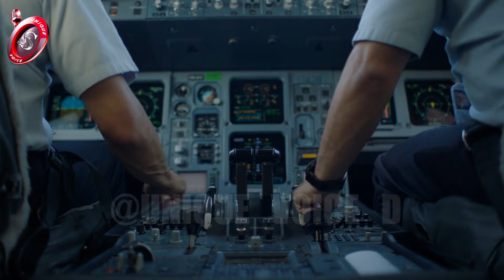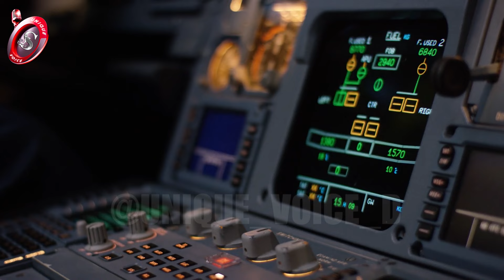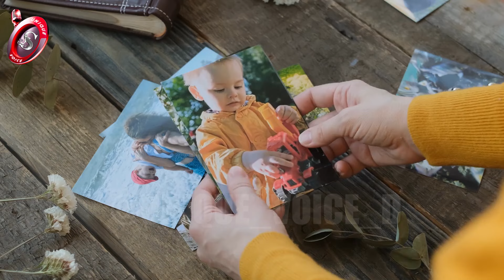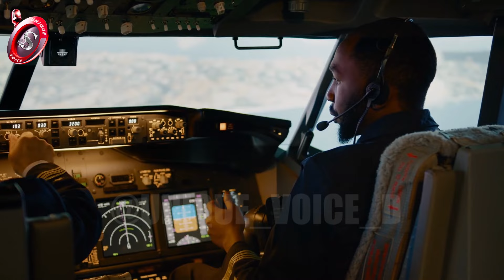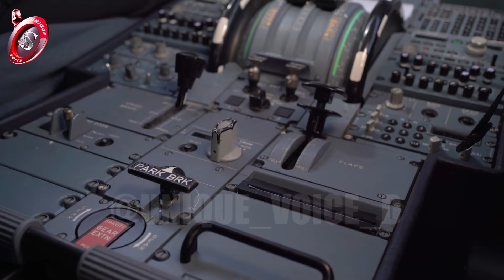أشباح الرحلة 401 * أداء سامر يونس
الصوت الفريد , تحقيقات الكوارث الجوية , قصص الأشباح , قصص , رحلة طيران